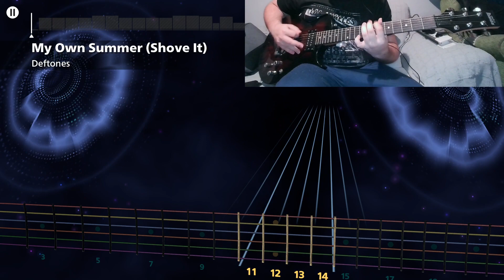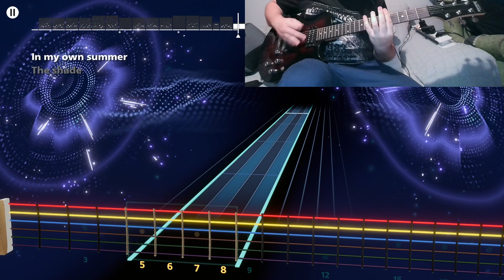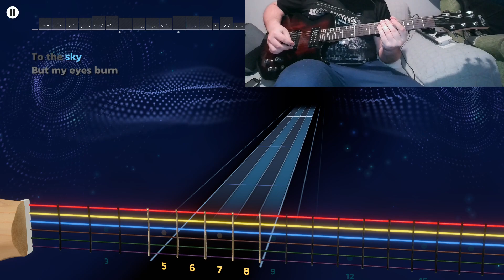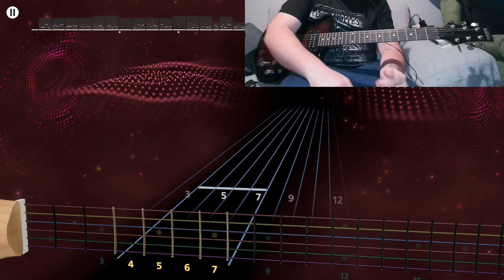DEFTONES - MY OWN SUMMER (SHOVE IT) LEAD ROCKSMITH+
Tuning: Drop Db